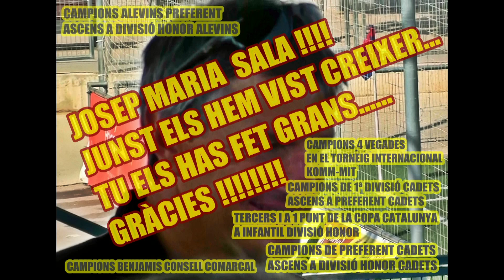SALA !!! TU ENS HAS FET GRANS !!!!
Adéu del Josep Maria Sala al seu equip del Manlleu a caldes de Montbui 21/09/2013